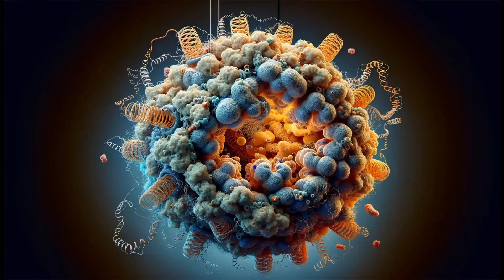AI Decodes: Ribosome - The Science of Sound and Vision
🌟 Unveiling the Mystery of Ribosomes 🌟

Dive into the microscopic world of the cell, where the ribosome, a tiny but mighty organelle, plays a crucial role in the synthesis of proteins.

🔬 Understanding Ribosomes: A Brief Overview
Ribosomes are essential components of cells, responsible for translating genetic information into the proteins that carry out numerous functions in the body.

[Verse Breakdown]
"In the nucleus of the cell, where the DNA resides
There's a tiny little organelle, that's known far and wide
It's the ribosome, the protein-making machine
Building all the molecules, like a well-oiled gene..."

🔬 This verse highlights the ribosome's location in the cell and its fundamental role in protein synthesis, a vital process for life.

[Chorus Insights]
"Ribosome, ribosome, working day and night
Translating the genetic code, bringing life to light
Ribosome, ribosome, a molecular symphony
Dancing to the rhythm of biology, for all eternity."

💡 The chorus emphasizes the continuous and intricate work of ribosomes in translating genetic information and their integral role in the symphony of biological processes.

Explore the fascinating function of ribosomes through this musical and visual journey, enhancing your understanding of cellular biology.

Our visuals aim to accurately represent ribosomes but are AI-generated and may not capture every detail. We strive for a balanced representation within the limits of current technology.

📢 Your Curiosity Matters! 📢
What other cellular wonders intrigue you? Share your thoughts and help guide our exploration of the microscopic world!